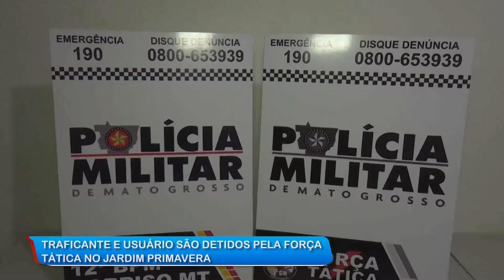30/01/20 Traficante e usuário são detidos pela força tática no Jardim Primavera